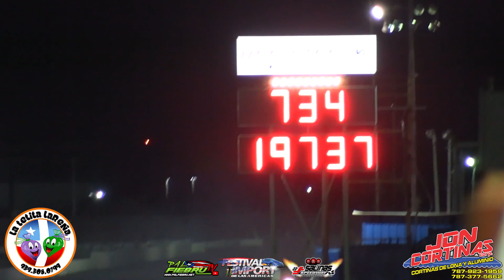Secreto Racing en Salinas Speedway Miércoles 8 marzo 2023